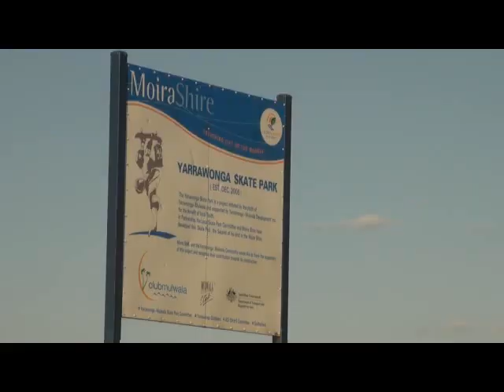Brendon Smith New Video Preview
this is a glimpse at my new edit. enjoy.
thanks to matty ceravolo for filming/editing
sorry about the video not being full screen, when i upload the actual edit ill be sure to make it full screen